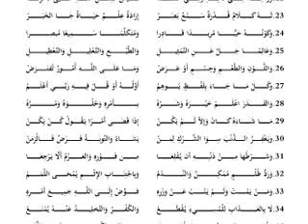22 octobre 2021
أسهل المسالك درس الثانى